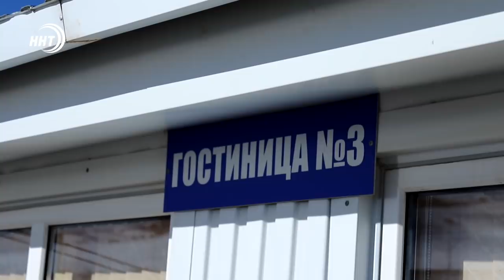Новости Дагестана за 11.01.2021 года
1. Еще одна вариация ковид 19 обнаружена  в России
2. Нарушителей правил дорожного движения ждет ужесточение наказаний.
3. В России состоится Первый турнир лиги Brave, подробности в выпуске.